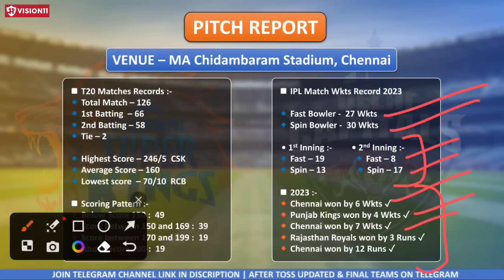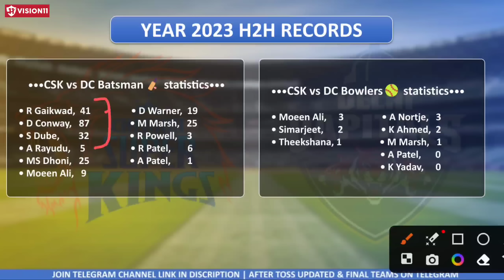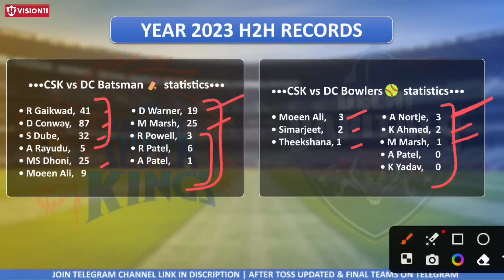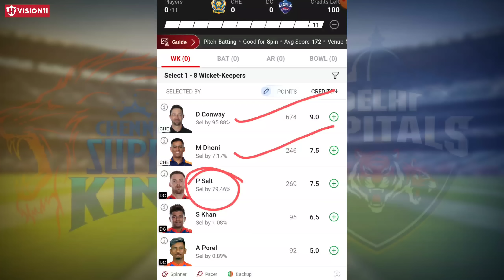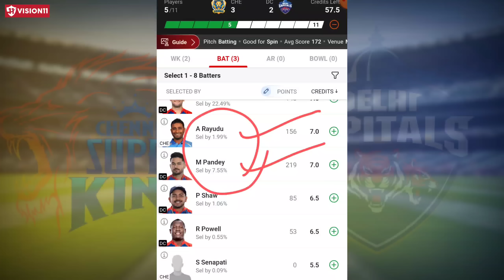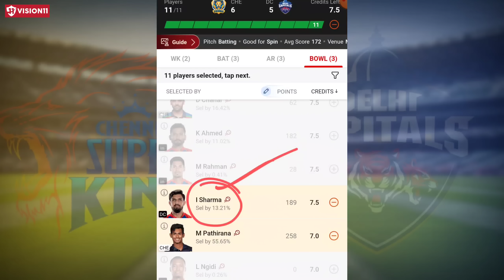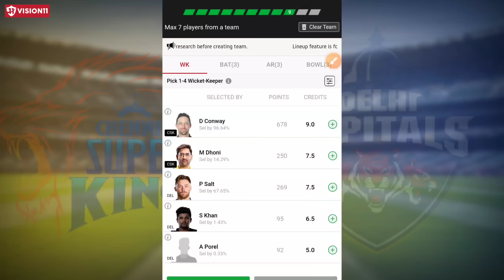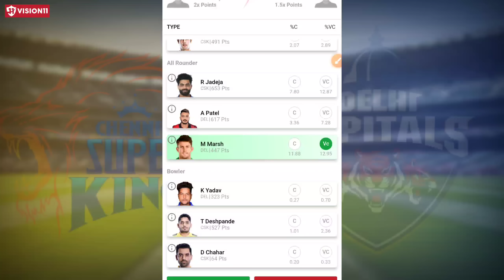CSK vs DC Dream11 Team | CSK vs DC Dream11 Prediction | CSK vs DC Dream11 Today Match | IPL 2023